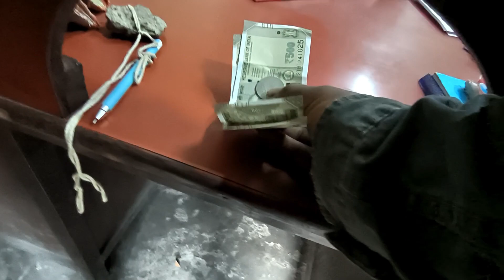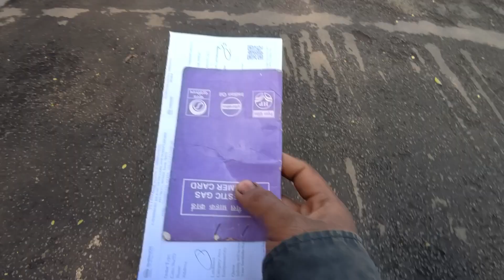মই গেছ ভৰাবলৈ গৈ আছো... digboi park digboi town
মই গেছ ভৰাবলৈ গৈ আছো

BAKERY কিবা এটা খাবলৈ ওলাইছিল

Finally XT Digboi War Cemetery

Finally Digboi Panbari Guys

finally XT washing

Fast Moto Vlogs...☺

My Channel Moto vlogs

assam rider vlogs girl
shillong ride
dablu lifestyle
88 racing
st rider 299
bikash vlogs
abhilash bora
assam rider bike
assamese rider
assam vlogger
assam cycle rider
all assam rider
vikas rider
bikash rider

assam motovlogger
assam no 1 motovlogger
assamese vlog background
assamese suwali rekha vlog
assamese new vlog
assamese home tour vlog
assamese wedding vlog
digboi assam
digboi assam oil
digboi assamese song
digboi assamese news
assam digboi oil refinery
digboi oil refinery assam history
digboi park digboi assam
digboi oil refinery assam map
assam digboi city
digboi oil refinery assam township

tvs ntorq
tvs ntorq bs6 2023
Blogging
sourav joshi vlogs
family vlogs
zs moto vlogs
doctor zeeshan moto vlogs
zs motovlogs
tinsukia town
tinsukia railway station
new tinsukia railway station
Tinsukia
tvs ntorq bs6 2023 price
tvs ntorq bs6 2023 new model
tvs ntorq bs6 2023 on road price
tvs ntorq xt
Tvs ntorq 125 xt
digboi refinery
digboi park
digboi town
Digboi
dimpu baruah
Assam youtubers

top 10 assam youtubers
assamese youtubers
hindi tv serial
hindi gec tv channel
pyar ka pehla naam radha mohan
Mohan tvs
digboi vlogger
tvs ntorq 125
tvs ntorq 125 xt 2023
zeeshan bike video
tvs ntorq 125 race xp
tvs ntorq 125 race xp price
washing centre
ntorq XT washing
new helmet afrcan twin
tinsukia city
tinsukia park
tvs ntorq bs6 2023 black colour
tinsukia college
tinsukia town assam
tinsukia city assam
new tinsukia town
motovlogging setup
motovlog setup
how to setup motovlogging helmet
motovlogging helmet setup
motovlog audio
motovlog camera
how to motovlog helmet setup
motovlog gopro
motovlogger
how to motovlog setup
motovlogger helmet setup

bakery kaise kholte hain
bakery business plan
bakery machine
bakery shop design
bakery me cake kaise banate hain
bakery ka saman
bakery ki dukaan
bakery business
bakery items recipe
bakery items

Assam vlog
assamese viral video
assamese vlogger
assamese vlogs
assamese vlogging
assamese vlog new
daily vlogs assamese
vlog in assamese
assamese mini vlog by pompi papu
desi assamese vlog
assamese mini vlog new
assamese desi mini vlog
jubin vlogs new video
zubeen vlogs
new assamese vlog 2024
assam vlog video
north east india
north east india vlog
jubin baishya
new assamese vlogger
assamese comedy video
shorts
Ntorq modify
Motovlogging
digboi museum
digboi war cemetery
digboi oil town
digboi oil city
digboi railway station